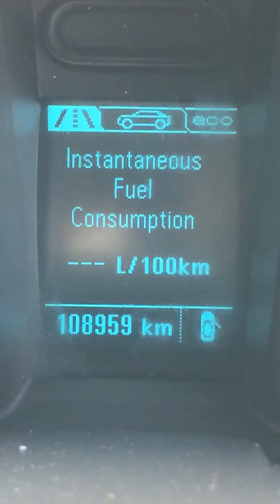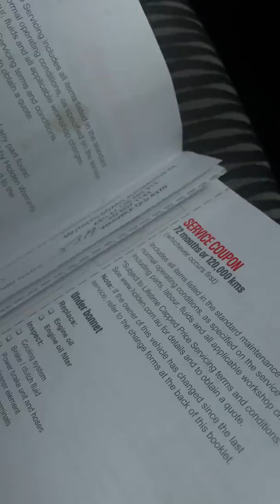2016 Holden Colorado